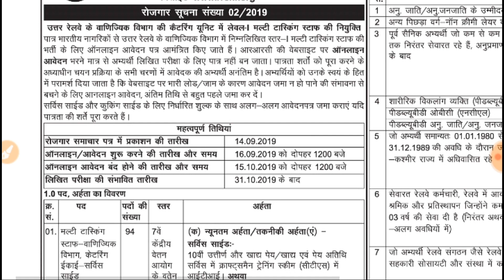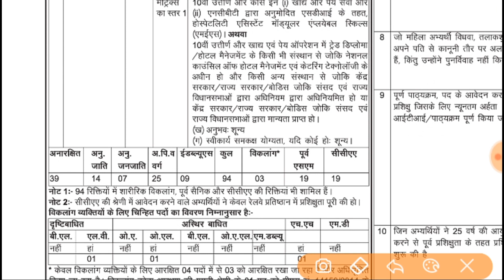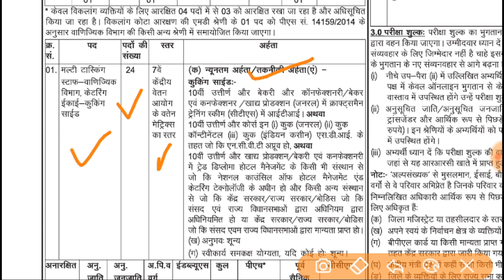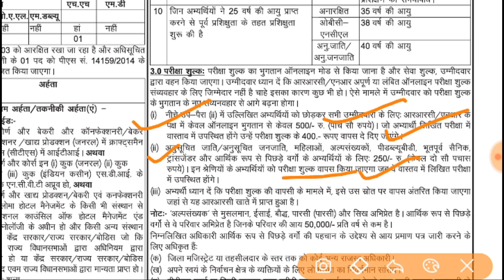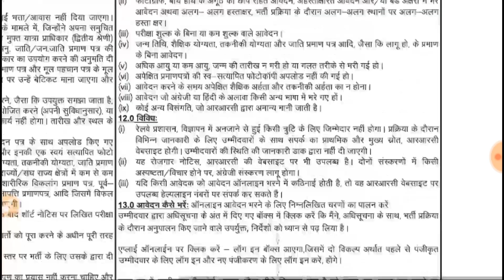RRC Railway MTS Recruitment 2019 | रेलवे भर्ती 2019 | Multi-Tasking Staff | MTS Vacancy 2019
Hello friends. 🙏

Railway Recruitment Cell (RRC) Lajpat Nagar-I New Delhi Are Invited Online Application Form For Various MTS In Catering Unit Commercial Department t 2019.

Pay Attention .

RRC Railway MTS Recruitment 2019
Rrc mts recruitment 2019 notification
Northern Railway mts recruitment notification
Northern Railway mts bharti 2019
Rrc multi tasking staff recruitment 2019
Rrc mts recruitment 2019
RRC NR MTS Online Form 2019
Northern Railway MTS Online Form 2019
rrc delhi mts form kaise bhare
rrc delhi mts apply online 2019
rrc delhi online form 2019
railway mts vacancy 2019 apply online
railway mts recruitment 2019 apply online
how to fill rrc mts form 2019
how to fill northern railway form 2019
how to fill northern railway mts form 2019
how to apply rrc mts form 2019
how to apply northern railway recruitment 2019
rrc mts form fill up 2019
rrc mts 2019
Rrc nr multi tasking staff recruitment
Rrc nr mts recruitment notification
Rrc nr multi tasking staff notification 2019
Rrc mts notification 2019
Rrc mts recruitment 2019 full notification
MTS Catering Recruitment 2019
Railway RRC MTS Online Form 2019